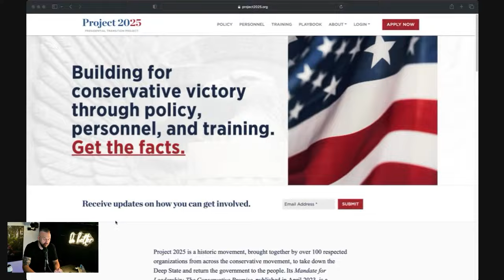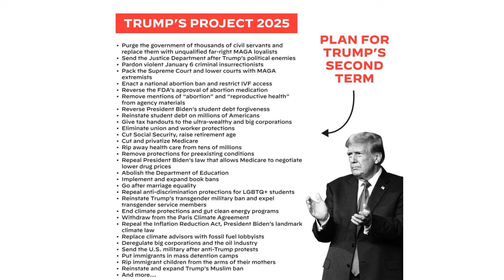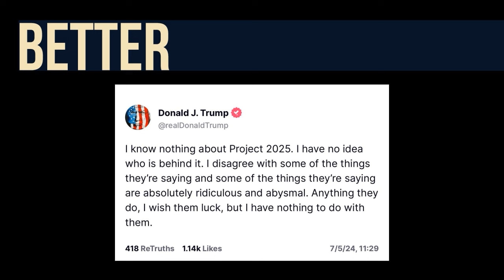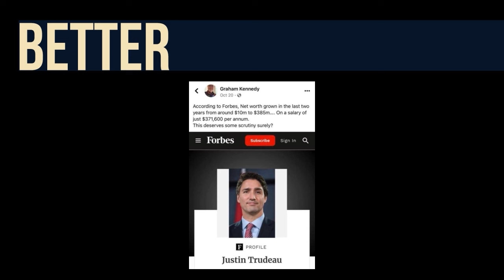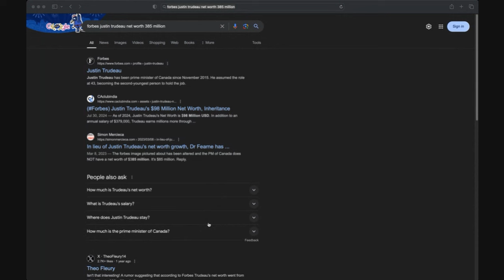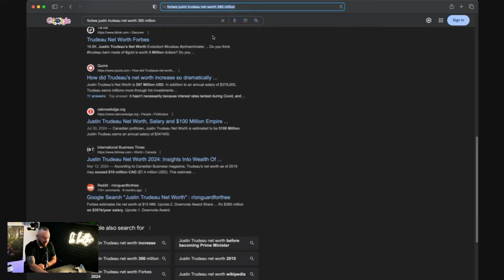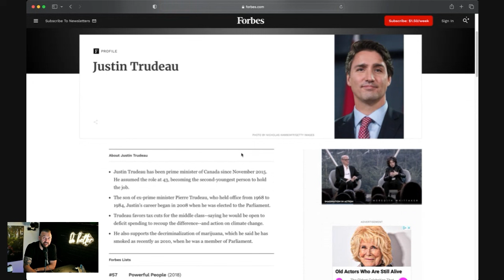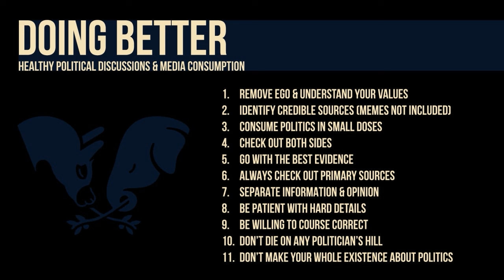A Better Path to Political Knowledge & David Pakman Does Better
Better is a podcast about doing Better, being Better, and making the world a Better place. Host, Jay Hall explores personal journeys (his own and his guests) that ultimately drove an overwhelming feeling of coming out on the other side a Better person.

We explore personal, relationship, career, and all other journeys which started with an issue and ended with resolve.

In this episode, Jay breaks down the most effective and evidence based methods to consume media and engage in political debate. If you care at all about having honest conversations, this is the episode for you! Regardless of what side of the aisle you associate with, these principles can help you get to the heart of any issue.

Plus, David Pakman offers some insights on the topic as well.

Without further ado, welcome to Better!